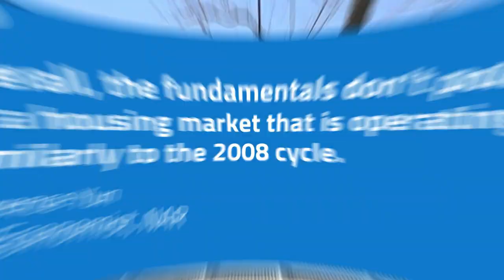Are We in a Housing Bubble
Despite what some headlines might suggest, experts say today’s housing market isn’t a repeat of 2008. Let’s connect to make sure you have the latest insights.

Watermark Real Estate Group
Big Corporate Experience | Small Business Heart